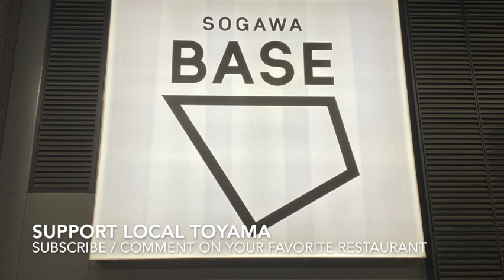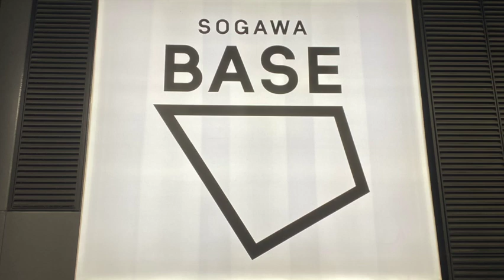Toyama | Indian Restaurant KHUSHI ★★Go South Indian★★ 富山県クシインド料理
KHUSHI is located in both Takaoka and Toyama. KHUSHI has South Indian specialties, and that is what I would recommend. However, the menu also has familiar North Indian cuisine for you to choose from. All curries come with naan. Some come with the roti or dosa option, which can also be ordered separately and individually. Rice is also a possible alternative. They also have a selection of Indian beers to choose from. Friendly staff makes this place pleasant to visit! Support local foreigners in Toyama! @TastyWaterOM @TravelWhiskers